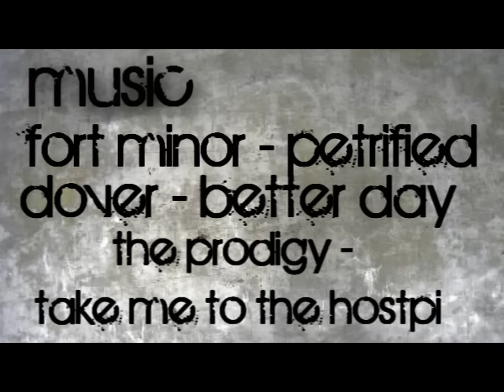team trialaction indoor bike tral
weekend with mads riding indoor.